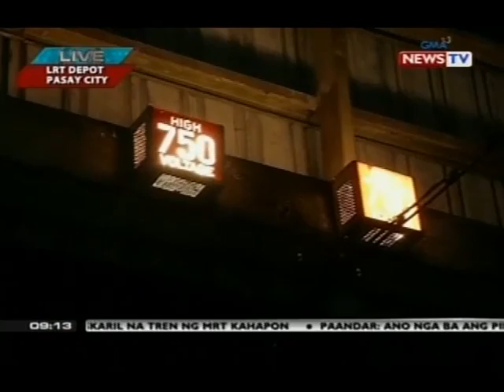SONA: MRT Train System, luma na pero ligtas pang sakyang, ayon sa DOTC